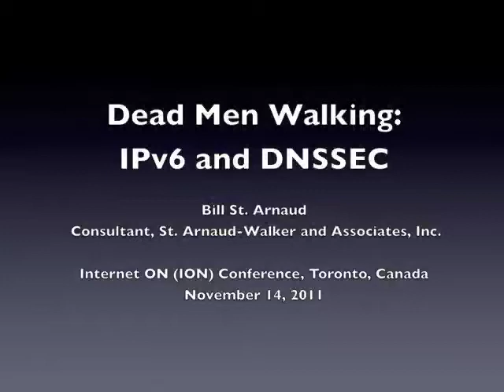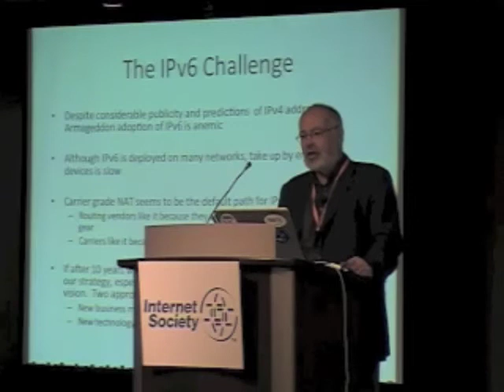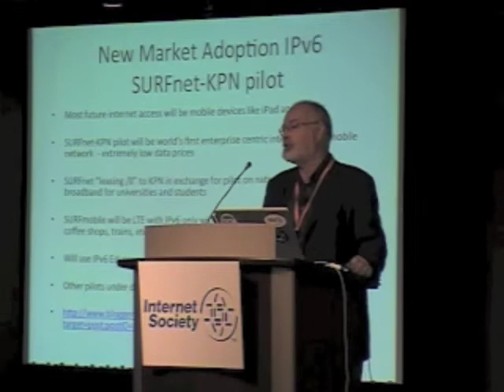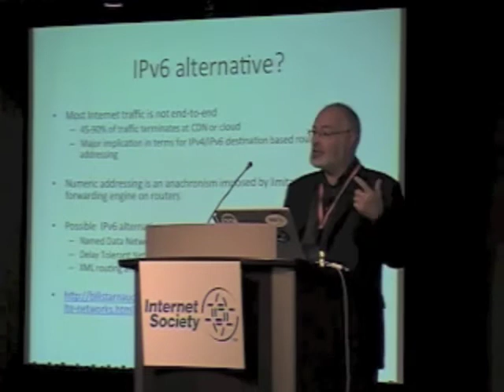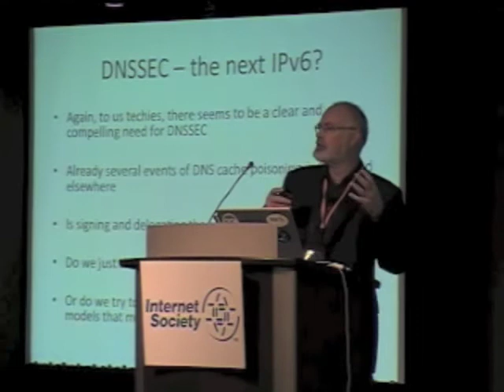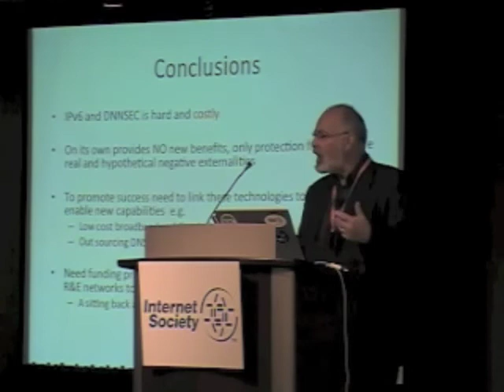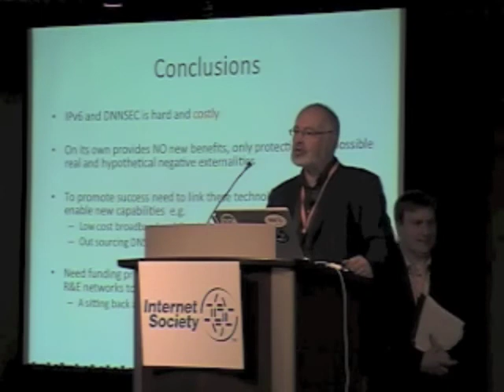ION Toronto 2011: Dead Men Walking: IPv6 and DNSSEC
If after 10 years we still can't make IPv6 fly, is it time to rethink our strategy? That was one of the questions posed in this presentation by consultant Bill St. Arnaud as part of a panel on IPv6 and DNSSEC at the Internet ON (ION) Conference in Toronto on November 14, 2011. St. Arnaud examined the issues around deployment of IPv6, examined alternatives and talked about some successes - and then gave DNSSEC a similar treatment before giving his conclusions about what we need to do to move deployment forward.